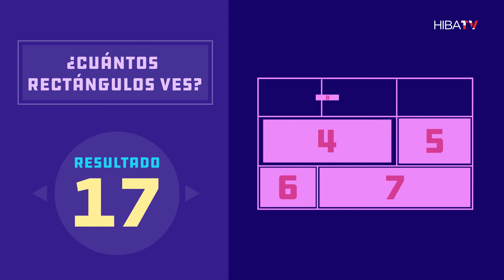Contando figuras - Rectángulos - Hospital Italiano de Buenos Aires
Contando figuras - Rectángulos